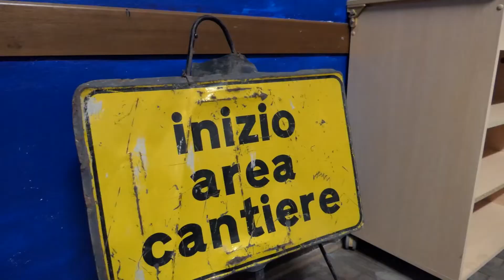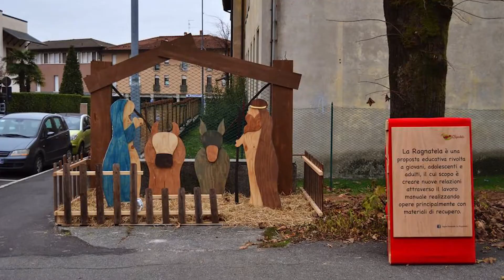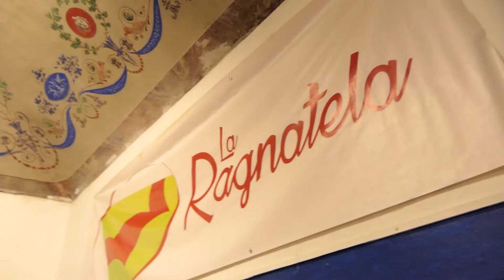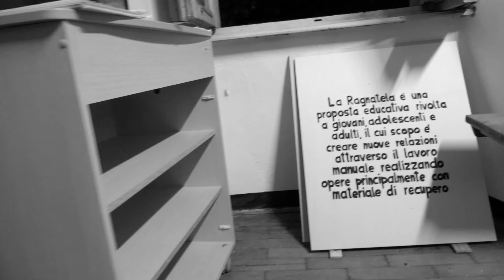L'oratorio (così com'è) non basta più | Il Cantiere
Chiodi, martello, levigatrice, bancali: questi sono gli ingredienti per coinvolgere gli adolescenti. Non è uno scherzo. Si tratta semplicemente della realtà de La Ragnatela dell'oratorio di Chiuduno, un luogo in cui gli adolescenti posso sperimentarsi come protagonisti recuperando materiale di riciclo per creare oggetti al servizio della comunità.

Ne abbiamo parlato con Santo, uno degli adulti responsabili di questa realtà.
Anche scartavetrare è un modo per diventare grandi.

Clicca qui per leggere il numero di ottobre de "Il Cantiere"